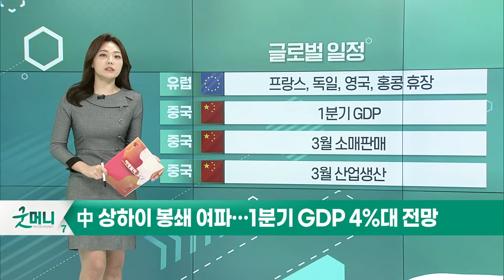IMF 총재, 143개국 경제 전망 하향 조정_오늘장 글로벌 일정 (20220418) (20220418)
미국 : IMF-WB 춘계 연례회의 개막
미국 : 뱅크오브아메리카 실적 발표
미국 : 4월 NAHB 주택시장지수
미국 : 제임스 블러드 세인트루인스 연은 총재 연설

유럽 : 프랑스, 독일, 영국, 홍콩 휴장
중국 : 1분기 GDP
중국 : 3월 소매판매
중국 : 3월 산업생산

한국 : 사회적 거리두기 전면 해제
한국 : 60세 이상 4차 접종 예약
한국 : 인수위, 윤석열 정부 국정과제 2차안 발표
한국 : 성 김, 대북 특별대표 방한 예정